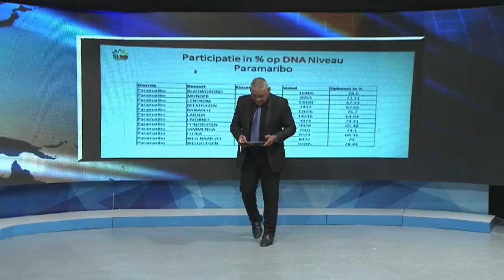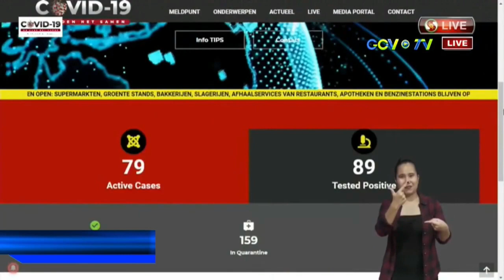06 06 2020 Direkteur BOG niet ziek